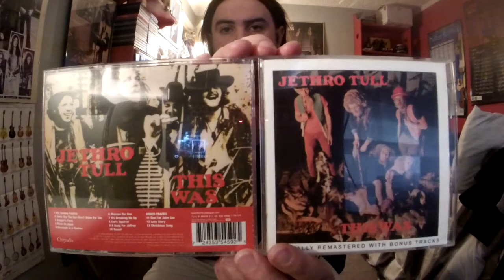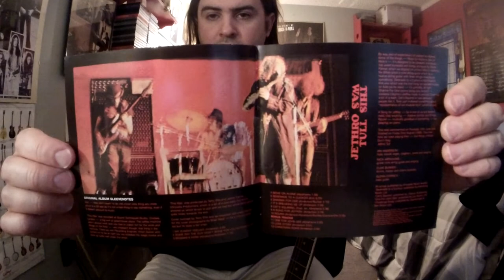Jethro Tull CAT'S SQUIRREL ("This Was" Album 1968/'69)(Mick Abrahams GTR Improv Epiphone SG Special)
Album:This Was
Released:25 Oct '68(UK)3 Feb '69(US)
Recorded:13 June '68–23 Aug '68
Studio:Sound Techniques, Chelsea, London
Genre:Blues rock, jazz fusion, folk
Label:Island(UK)Reprise(US)
Producer:Terry Ellis, Jethro Tull
Jethro Tull was rock'n roll band that formed in Blackpool Lancashire in '67.Tull played rock, metal, blues, jazz, fusion and folk rock.The band led by rock wizard vocalist/flautist/guitarist Ian Anderson.The man was immortal and was filled with energy like a rock god on stage.Playing an instrument relatively used for classical or big band orchestra music/scores as a weapon of ROCK!His spontaneous personality and theatrical act on stage, playing, spitting, moaning, and playing into the flute like some sort of bagpiped marching band WARRIOR up the hills of ROCK to the GODS OF ROCK like a composer who went completely MAD.Jethro Tull went through many band changes over the years but was always an astonishing act on stage and the studio by a very successful leader, Mr Ian Anderson that is.Jethro Tull got the band name after the 18th-century agriculturist "Jethro Tull.Jethro Tull was an English agricultural pioneer from Berkshire that helped bring about the British Agricultural Revolution.He was born in 1674 and died on Feb 21, 1741 in Hungerford, Berkshire, England.In the  early days of Jethro Tull Ian was the guitar player was dominated by the GUITAR HERO Mick Abrahams.Ian decided to play a different instrument and to be a musician that would stand out.Ian did something or played something, like an instrument that no rock band would even think of playing.Mick would bring his friend Clive Bunker into Tull who was a phenomenal BASHFUL, LOUD, JAZZY, ROCK DRUMMMER OF THUNDER AND LIGHTING and was the METRONOME of ship JETHRO TULL.Jethro Tull released their first album "This Was" on 25 Oct '68 (UK)and 3 Feb '69(US) after getting a record deal and playing successful shows at the National Jazz and Blues Festival at Sunbury-on-Thames in Aug '68.Also touring and opening for Jimi Hendrix, Led Zeppelin and Vanilla Fudge.Other GUITAR GODS also auditioned for Tull such as Mick Taylor and Tony Iommi.But the gigs and vibes did not feel right until after the departure of Mick Abrahams before being replaced by Martin Barre.In addition there is one piece of footage out there that can be seen of Jethro Tull with Tony Iommi playing "A Song For Jeffery" on The Rolling Stones Rock and Roll Circus on 11 Dec '68 before Tony's departure and going back to his old band in Birmingham to rejoin "EARTH"(later being changed to Black Sabbath).Glenn Cornick was a trained musician and a friend of Ian Anderson but would depart from the band shortly after the Isle of Wight festival in Aug '70.But was the original bass player for the bands first 3 and a half albums(This Was, Stand Up, Benefit, and just a little bit of work on Aqualung).Glenn was replaced by Jeffery Hammond during the Aqualung sessions.Keyboardist John Evan would be the last member to join during the early Tull days in April '70.John's first session album was "Benefit" but later being credited on the Aqualung album in '71."This Was" supposedly was recorded for only £1200, which was really cheap back them.Only cost £1200 for a such a successful debut album when the band at the the time was already performing Marquee Club in London were BIG TIME successful groups such as The Who and The Rolling Stones were playing and becoming big at the time.The album was heavily influenced by Mick Abrahams more than Ian Anderson.Mick Abrahams rhythm and blues, jazz, and progressive rock oriented guitar playing is what shaped the album.This was Mick's first and only album with Tull until leaving to join a group called Blodwyn Pig.Ian, Mick, Clive and Glenn, a great music mix for closing 60's.Jethro Tull's Cat's Squirrel is absolutely stunning and Mick defines the guitar player in the band over Ian Anderson.Mick masters his guitar intelligence lick Ian masters the flute.Taken away little bit when I heard this mistakenly thought it was Cream's version with GUITAR GOD Eric Clapton.Cream's version is very similar and Jack Bruce even adds in a little blues scale vocal run.Mick was playing a Gibson SG Special, Gibson Les Paul jr., Marshall or Orange amps.I used my Gibson/Epiphone SG Special as well and wore my Jethro Tull Aqualung shirt to capture the feel and sound.I also played this one by ear!Ladies, Gents, Jethro Tull!
Jethro Tull
Ian Anderson–lead vocals, flute, mouth organ, "claghorn", piano
Mick Abrahams–lead vocals(track 4), backing vocals, electric gtr, nine-string gtr
Glenn Cornick–bass gtr
Clive Bunker–drums, percussion hooter, charm bracelet
Additional musicians
Dee Palmer–French horn and orchestral arrangements
Production
Terry Ellis–producer
Victor Gamm–engineer
Gear
Gibson/EpiphoneSGSpecial(SparklingBurgundyP-90's)
RolandmicroCubeAmp(ClassicStack/ReverbSetting)
BossBD-2BluesDriver
JimDunlopTortexStandardPick
George'sMusicMusician'sChoiceCable
JethroTullAqualung'71AlnumTee